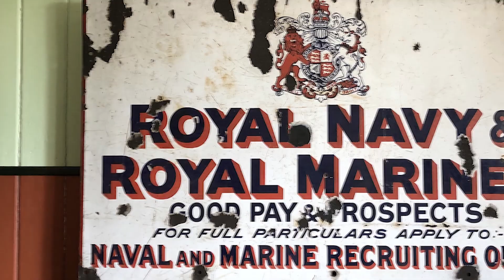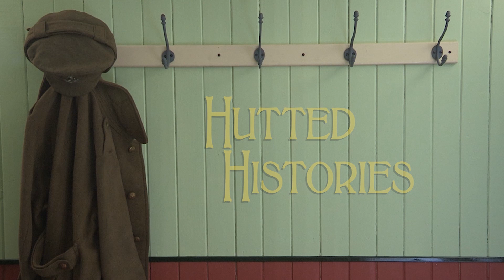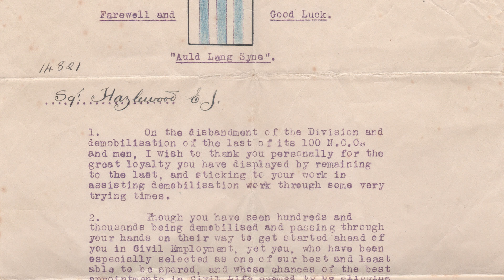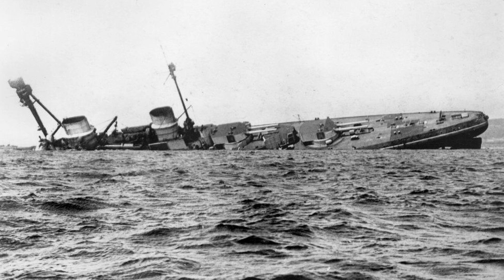Hutted Histories - The Armistice and Beyond.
By the Autumn of 1918, the battlefields of the Western Front were a far cry from the trench-scarred wastelands of 1916 and 1917. One last, massive, effort by the Allies forced the Central Powers to negotiate for peace, one after the other. until the guns fell silent - but not for long...